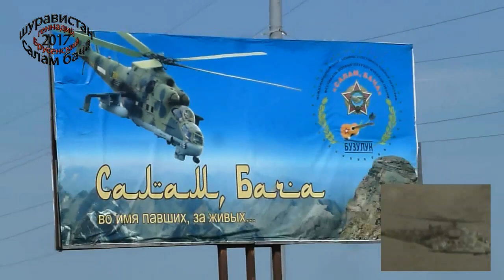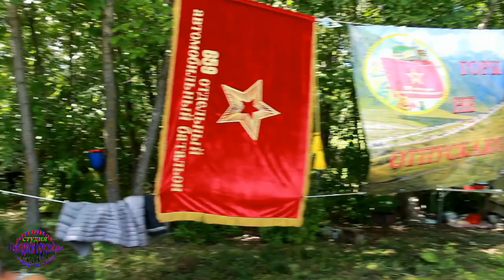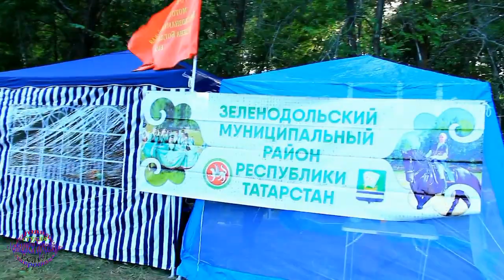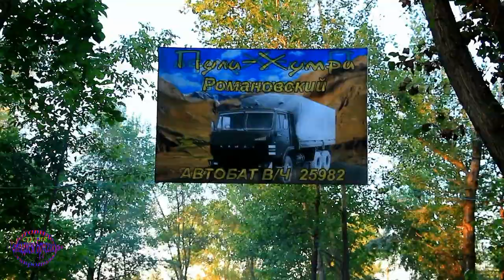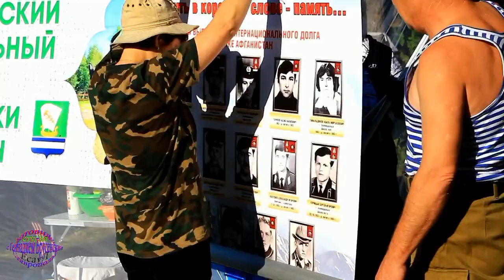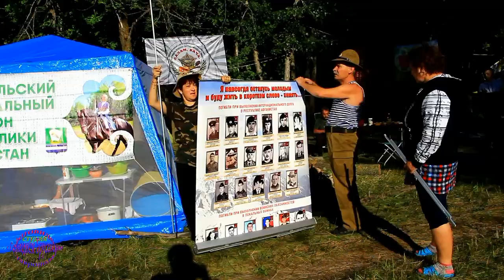ЗеленодольсК САЛАМ БАЧА 2017 г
делегатыТатарстана в Шуравистане . слёт САЛАМ БАЧА 2017г. город БузулуК